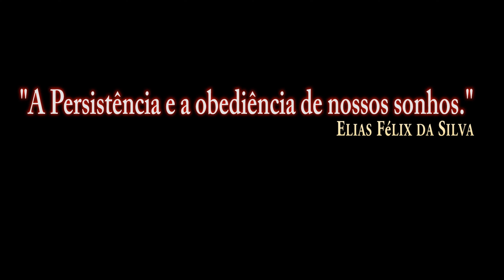DCS:F/A-18C Hornet_AIM-9X SIDEWINDER_TEST WITHOUT COMMENT/P_3/PT-BR_VÍDEO 1180